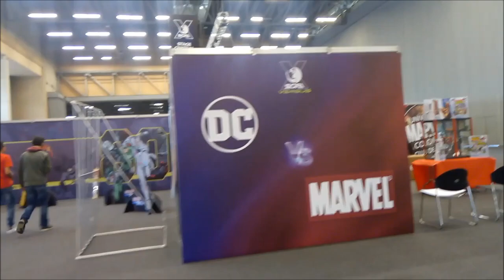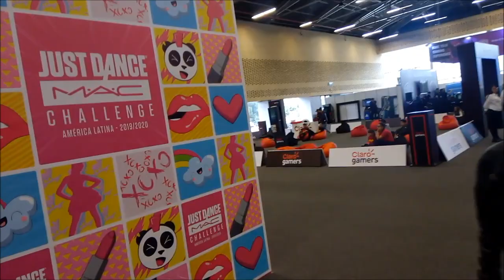SOFA-X 2019 Day 1 101019